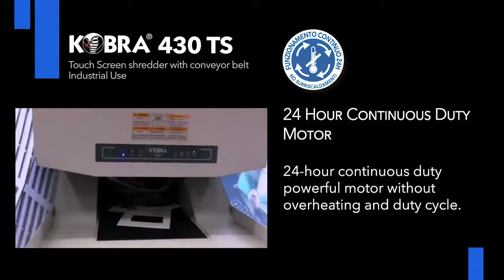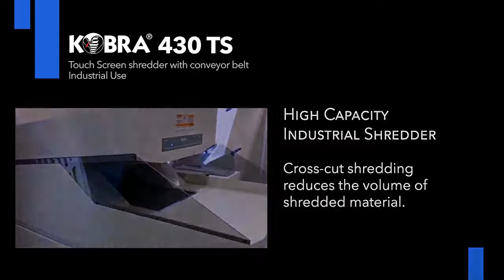Kobra 430 TS Industrial Touch Screen Shredder with Conveyor Belt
The Kobra 430 TS Industrial Shredder is a very high performance, ELECTRIC CONVEYOR BELT fed machine that is designed for large shredding requirements and continuous shredding operations, processing up to 300kg of waste per hour. This 3-phase powered unit is one of the TS machines from Kobra which features the most advanced fully integrated TOUCH SCREEN technology system where all functions are activated by simply touching the required command on screen.